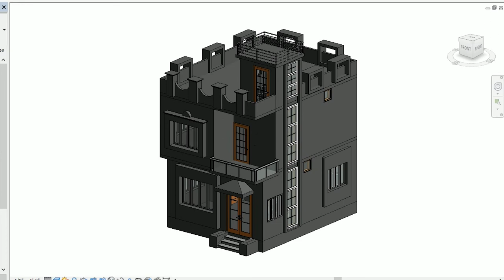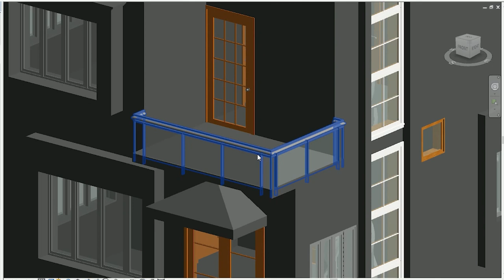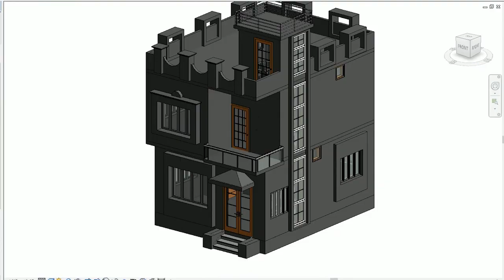20x25 Sqft house plan || 500sqft 2bedroom home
Full walkthrough of this video:-